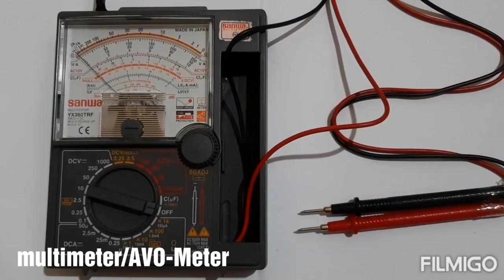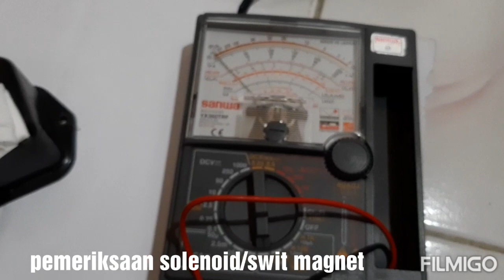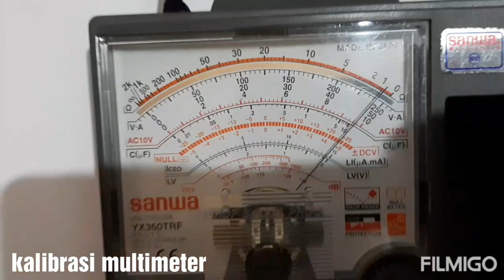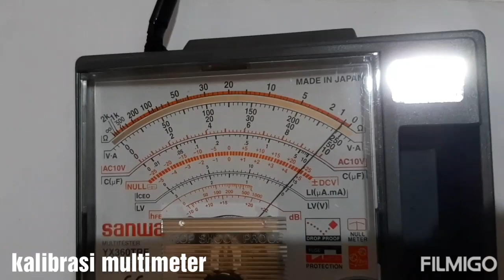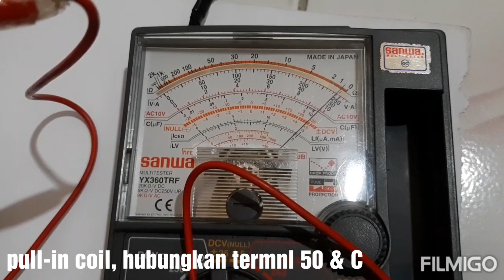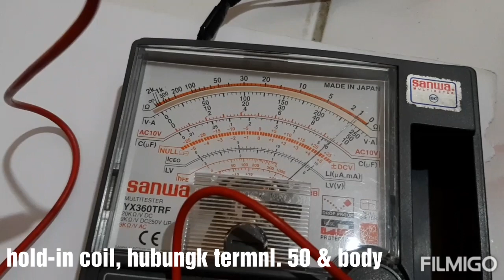Cara memeriksa kumparan Solenoid/Swit Magnit Motor Starter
Pemeriksaan Pull-In Coil ( kumparan penarik ) dan Hold-In Coil ( Kumparan Penahan ), pada Solenoid motor starter.